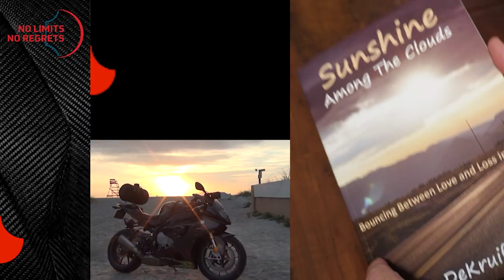Try not to LAUGH Impossible DOG HUMOR Videos - DOG TRAINING Your HUMAN Dog Training Videos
Try not to laugh impossible dog humor videos with Baron's dog humor videos of dog training videos for beginners of your human, i.e. dog training your human, of pets comedy life and animal humor videos. There are a few human and dog tricks easy to train by Baron representing cute pets as a cute dog among funny dogs in this funny dog video and funny dog compilation of daily funny animals life with his human in this funny animal video of funny dog videos or funny dog shorts. The funny dogs compilation is from Baron's perspective training his human, so try not to laugh shorts of this funny pets until tears funny dogs compilation while you try not to laugh at these daily pet life funny animals shorts.

Check out the new inspirational book, "Sunshine Among The Clouds," and the high octane, true life documentary movie about me, Axe, overcoming heart problems and other challenges to appreciate life and smash the cross country motorcycle record on my BMW S1000RR motorcycle in "No Limits - No Regrets"